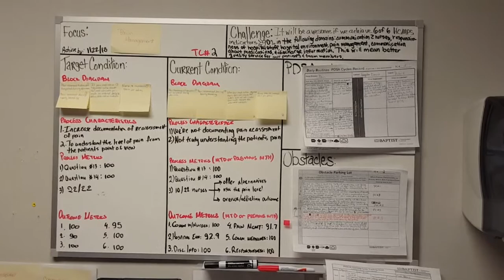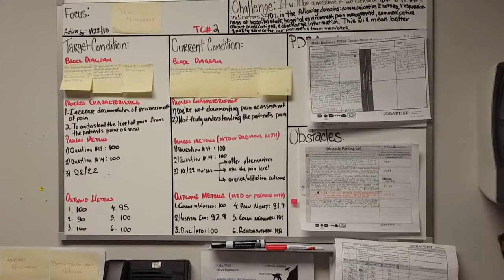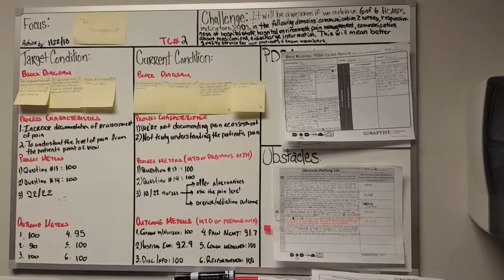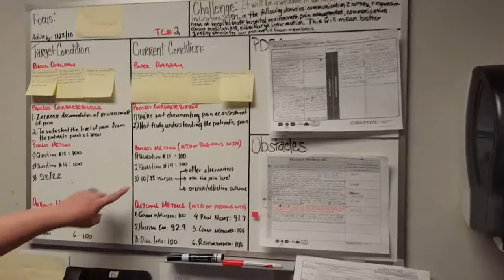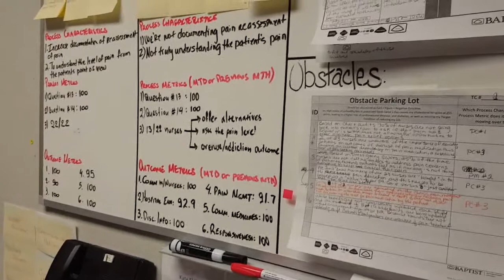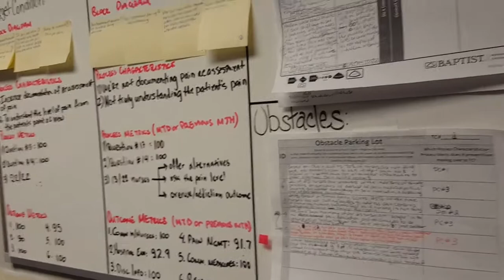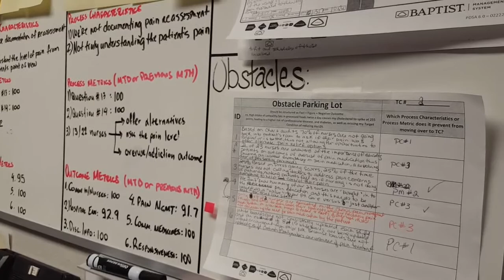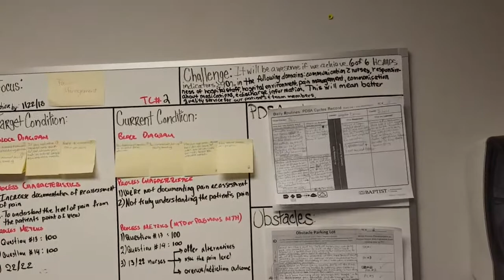HCAHPS: Pain Management Kata Coaching Cycle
This video provides a brief demonstration of a Kata coaching cycle between a Learner, a Coach, and a Master Coach. We created this video at the acute-care unit at Baptist Memorial Hospital–Booneville.

In this video, the team reviews the obstacles and PDSAs in regards to one of the six focus domains, pain management. A Kata is a structured routine you practice deliberately as a beginner, so the pattern becomes a new habit.

This work is based on materials presented in Toyota Kata by Mike Rother.

Toyota Kata is a meta-routine of scientific thinking that permeates the Baptist Management System.